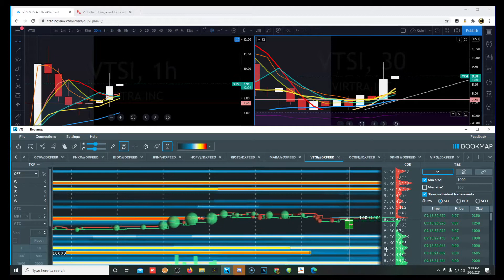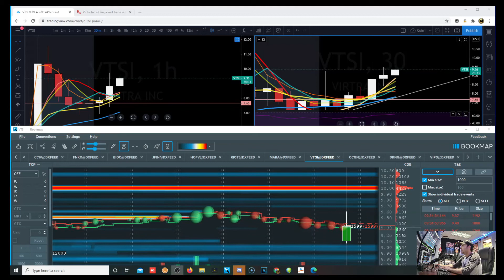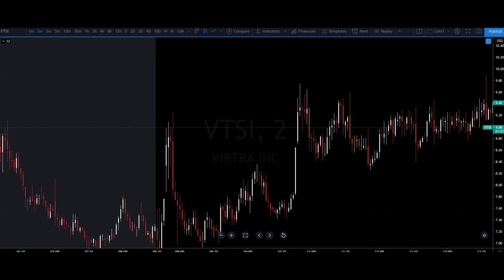Scalping VTSI Live trade Recap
Here's a recap of my VTSI scalp trades today.
If you need help or coaching

Free Free to DM me anytime.